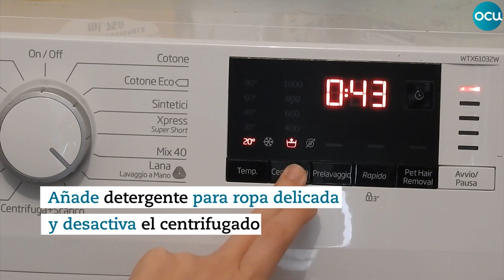👌👚Cómo lavar y mantener suave un jersey de cachemira. CONSEJOS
Las prendas de cachemira son especialmente delicadas y no conviene lavarlas sin haber tenido en cuenta antes estos consejos.
1- Mira la etiqueta y atiende a sus instrucciones de lavado
2- Si lo lavas a mano usa un detergente para ropa delicada
3- Si usas la lavadora no superes los 30ºC de temperatura y no uses el programa de centrifugado